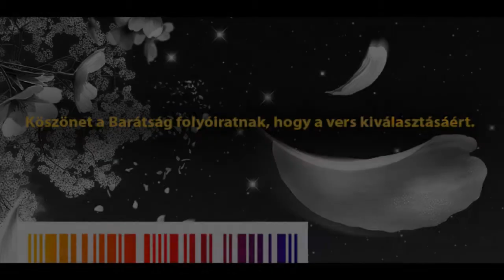13 Szirom - Horvát nemzetiség (vers)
Nemzeti Tanévnyitó 2012